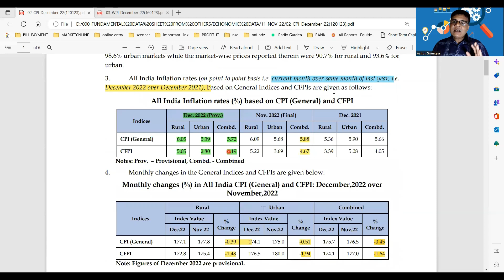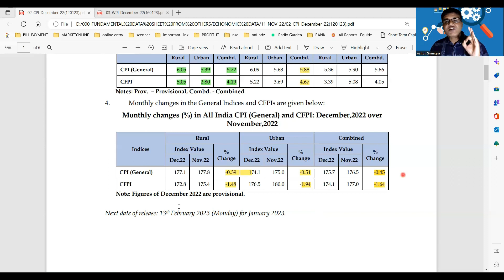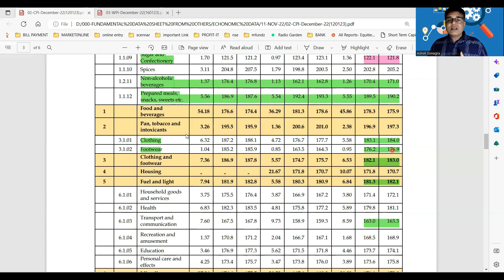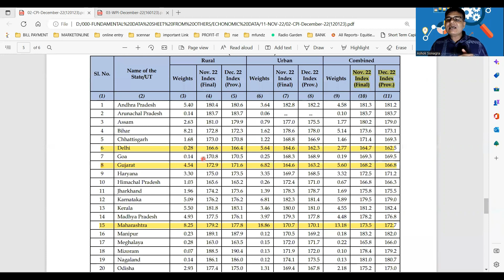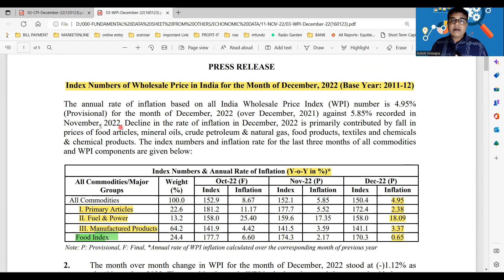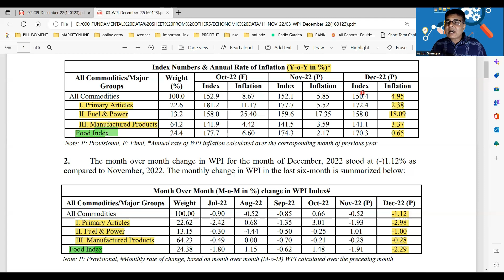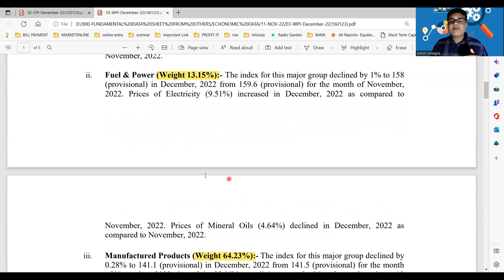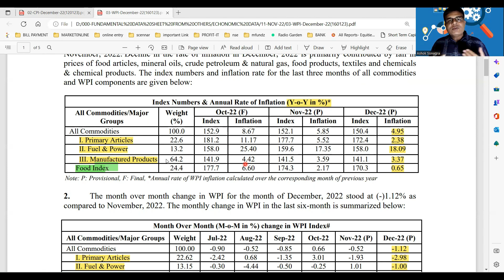CPI & WPI DEC 2022 By - Ashok Sonagra (Gujarat)